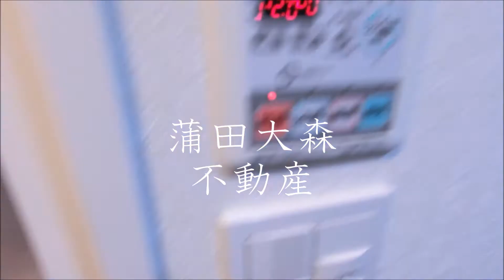ルーブル蒲田南弐番館＠21.27㎡1Rウォークインクローゼット 大田区南蒲田、京急蒲田駅糀谷駅人気分譲賃貸マンション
1人暮らし~ファミリータイプまで